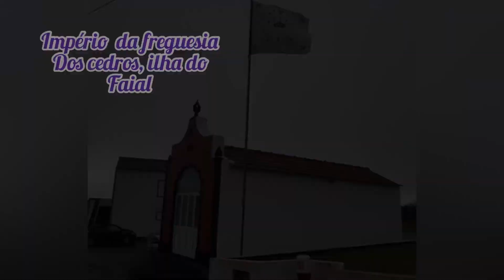Festas do Espírito Santo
Olá 🙋‍♀️
O vídeo de hoje vai ser sobre uma das festas tradicionais que acontece nos Açores e Portugal 🇵🇹

➡️se inscrevam

hello
Today's video will be about one of the traditional festivals that take place in the Azores and Portugal 🇵🇹

➡️ sign up